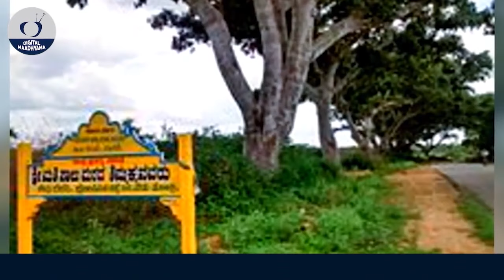ಸಾಲುಮರದ ತಿಮ್ಮಕ್ಕನ ಮನೆ ಮುಂದೆ ಒಂದು ದಿನ Salumarada Thimmakka Home| Hulikal|Digital Maadhyama|NandiniKL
𝐀𝐛𝐨𝐮𝐭 𝐔𝐬 : 𝐃𝐢𝐠𝐢𝐭𝐚𝐥 𝐦𝐚𝐚𝐝𝐡𝐲𝐚𝐦𝐚 𝐢𝐬 𝐚 𝐊𝐚𝐧𝐧𝐚𝐝𝐚 𝐲𝐨𝐮𝐭𝐮𝐛𝐞 𝐜𝐡𝐚𝐧𝐧𝐞𝐥, 𝐎𝐰𝐧𝐞𝐝 𝐛𝐲 𝐍𝐚𝐧𝐝𝐢𝐧𝐢 𝐊𝐋 & 𝐀𝐤𝐚𝐫𝐬𝐡 𝐌𝐄. 𝐰𝐞 𝐚𝐫𝐞 𝐡𝐞𝐫𝐞 𝐭𝐨 𝐞𝐱𝐩𝐥𝐨𝐫𝐞 𝐇𝐢𝐬𝐭𝐨𝐫𝐲 & 𝐥𝐢𝐟𝐞 𝐬𝐭𝐨𝐫𝐢𝐞𝐬 𝐁𝐚𝐬𝐞𝐝 𝐕𝐢𝐝𝐞𝐨𝐬.
𝐓𝐡𝐚𝐧𝐤𝐬
𝐍𝐚𝐧𝐝𝐢𝐧𝐢 𝐊 𝐋 & 𝐀𝐤𝐚𝐫𝐬𝐡 𝐌 𝐄

Account Details  :
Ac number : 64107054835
Ifsc code : SBIN0040200
Branch : ADB branch , Hassan